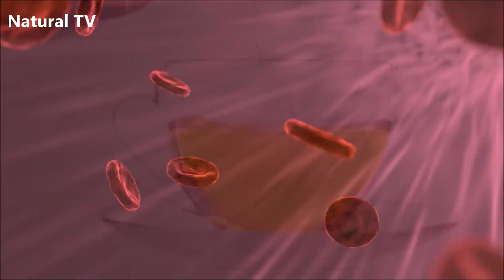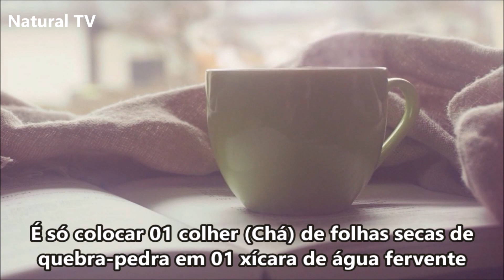Você Tem DIABETES? Precisa Consumir Essa FOLHA Poderosa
Acredito que você que sofre com a diabetes, esteja sempre em busca de alguma receita caseira e natural para ajudar a controlar os níveis de açúcar no sangue e assim auxiliar no tratamento da doença.
Então este vídeo foi feito especialmente para você.
Vou compartilhar com você algumas receitas caseiras para te ajudar baixar a glicose do sangue e controlar a diabetes.

Este é um vídeo de noticias, curiosidades, dicas caseiras e tratamentos naturais não substitui a visita de um especialista e sempre consulte seu médico.